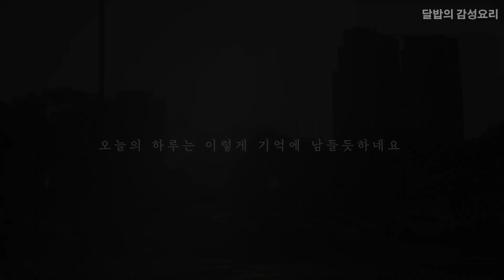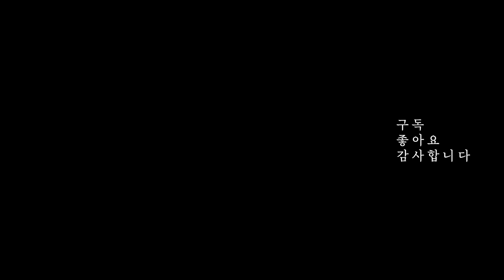골뱅이무침 / 골뱅이소면 / 맥주안주 최애안주 / 골뱅이맛집 / 아이들용 설탕토마토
안녕하세요~ 달밥입니다^^
달밥채널에 방문 해주셔서 정말 감사드려요~
좋아요, 구독 꾸욱 눌러주시면 더 큰 힘이 될 거예요!

벌써 9월이 반이나 지났어요!
시간이 휙휙 아주 빠르게 지나가네요.
올 한해, 다들 많이 힘드시고 지쳤던 2020년이었습니다.
정말 수고 많으셨습니다! 조금은 지친 일상이지만
맛있는 음식 먹으며 힘 내기로 해요 :)

오늘은 술안주로 딱! 좋은
골뱅이 무침을 만들었어요 채소도 많이 넣고,
매콤새콤달콤하게 만들었어요 아이들은 먹을 수가 없으므로,
설탕토마토를 만들어 줬답니다^^

 - 골뱅이무침&소면
재료
골뱅이 1캔 / 양배추(저는 적양배추를 사용했어요) / 적겨자잎 / 대파 (양파)
오이 / 당근 / 게맛살 / 청양고추 / 소면

양념 고춧가루 2큰술 / 고추장 1큰술 반 / 설탕 1큰술 / 간장 1큰술
식초 2큰술 참기름 1큰술 / 다진마늘 / 편마늘 / 골뱅이국물 3~4 큰술

맛있는 안주 되세요~ :)

Track : 꽃잎자국 (Trace of Petal)

Track : 그때의 너에게(To you at that time)